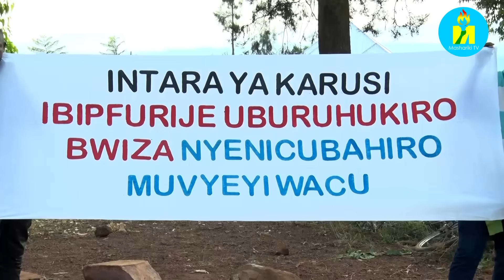Raba ingene ikiziga c' Umuhisi Petero Nkurunziza cavanywe i Karusi gushika i Gitega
Raba ingene umugirwa wo gusezera ubwa nyuma no gushingura uwahoze ari umukuru w'Igihugu Petero Nkuruziza watanguye. Abenegihugu bari kw'i barabara riva i Karusi ku bitaro gushika kuri stade Ingoma ahavugiwe amajambo n'imigirwa ya gisirikare bijanye. Kurikira.